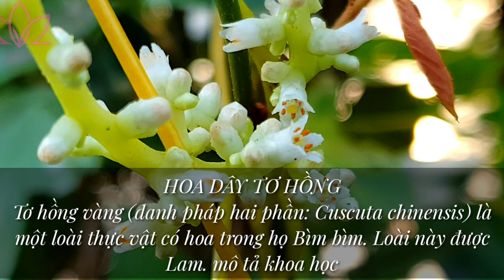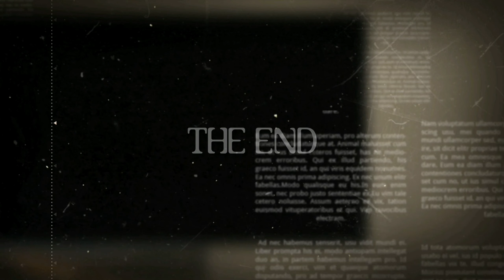Hoa Tơ Hồng - Tên khoa học Cuscuta chinensis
Tơ hồng vàng (danh pháp hai phần: Cuscuta chinensis) là một loài thực vật có hoa trong họ Bìm bìm. Loài này được Lam. mô tả khoa học đầu tiên năm 1786.